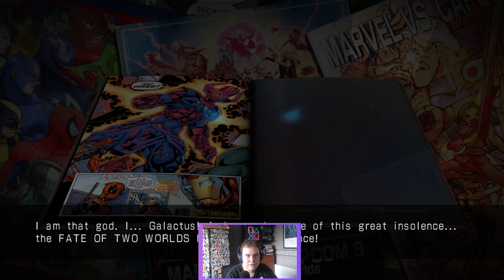Ultimate Marvel Vs Capcom 3 - MVC Retrospective For FREEMVC2 Part 11 | Bodachi Plays